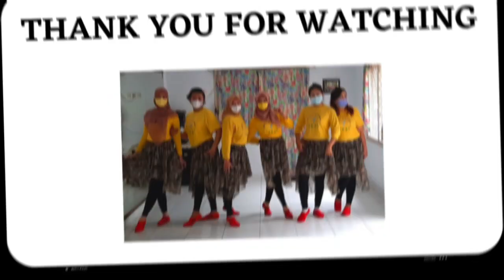A SONG OF LOVE LINE DANCE | DOUBLE M STUDIO | Choreo by Norman Gifford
Choreographed by: Norman Gifford (Feb 2022)
Demo by Gang's Senin